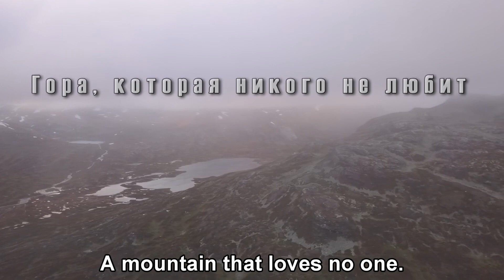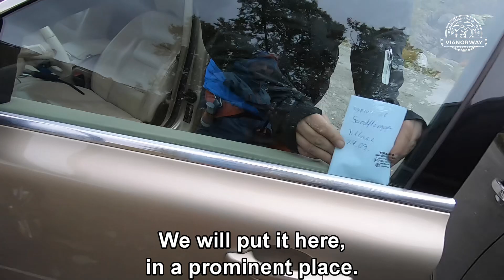Злая гора. Sandfloegga / Wicked mountain in Norway, Sandfloegga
Наша очередная поездка.
На этот раз мы взяли палатку и уехали на три дня прочь от цивилизации. Туда, где нет ни мобильной сети, ни вообще какой-либо связи с внешним миром.
отлично провели время. Попутно попробовали подняться на самую высокую гору в национальном парке Hardangervidda, которая называется Sandfloegga.
Смотрите, что из этого получилось.

Our next trip.
This time we took a tent and drove away from civilization for three days. Where there is no mobile network, no connection at all with the outside world.
had a great time. Along the way, we tried to climb a high mountain in the Hardangervidda National Park, which is called Sandfloegga.
See what came of it.